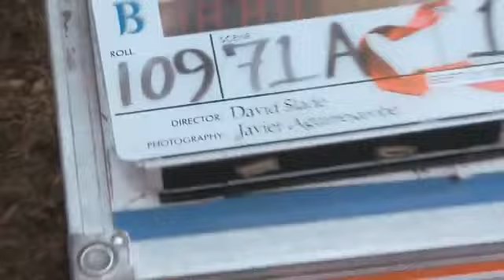Eclipse Sneak Peak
Eclipse belongs to Stephenie Meyer and David Slade. :3 Hope this movie is awesomer than New Moon.